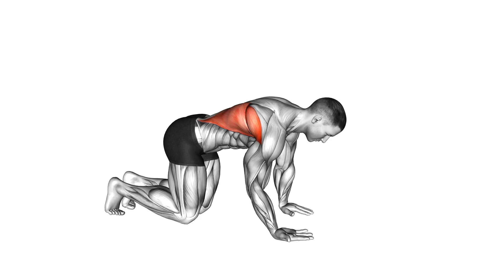Kneeling Lat Stretch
The Kneeling Lat Stretch is a great stretch for targeting the latissimus dorsi muscles, which are located on the sides of your back. This stretch helps improve flexibility and mobility in the upper body, particularly for the shoulders and spine. It’s especially beneficial for those who perform overhead movements or spend long periods sitting at a desk.

How to Perform the Kneeling Lat Stretch:
1. Start Position:
Kneeling Position: Begin by kneeling on the floor with your knees hip-width apart. You can use a mat for comfort.
Feet Position: Your toes can be either pointed or flat on the floor, depending on what feels comfortable for you.
2. Position Your Arms:
Reach Forward: Extend your arms straight out in front of you, placing your palms on the floor or on a yoga block to support yourself.
Create Space: Keep your hips pressed back toward your heels as you reach forward with your arms.
3. Stretch the Lat Muscles:
Shift Your Weight: Gently shift your weight to one side (right or left) to deepen the stretch in the opposite lat (e.g., if you shift to the right, you will feel a stretch in your left side).
Lower Your Chest: Allow your chest to lower toward the floor, feeling the stretch in your lats and sides of your torso.
4. Hold the Position:
Breath and Relax: Hold the stretch for 15–30 seconds, breathing deeply. Focus on relaxing your shoulders and neck.
Feel the Stretch: You should feel a gentle stretch along the side of your body and in your lower back. Avoid pushing too hard to prevent strain.
5. Switch Sides:
Repeat: Come back to the centre, then shift your weight to the other side to stretch the opposite lat. Hold for another 15–30 seconds.
Key Tips for the Kneeling Lat Stretch:
Maintain a Neutral Spine: Keep your back straight throughout the stretch to avoid rounding your back.
Breathe Deeply: Use deep, controlled breaths to help relax your muscles and deepen the stretch.
Listen to Your Body: Stretch only to the point of mild discomfort, not pain. If you feel pain, ease off on the stretch.
Muscles Targeted:
Primary: Latissimus dorsi (lats)
Secondary: Rhomboids, trapezius, obliques
Benefits of the Kneeling Lat Stretch:
Improves Flexibility: Helps increase flexibility in the lats and surrounding muscles, which can improve overall mobility.
Relieves Tension: Releases tension in the upper back and shoulders, making it beneficial for those with tightness from poor posture or prolonged sitting.
Enhances Range of Motion: Improves range of motion for overhead movements, which is beneficial for athletes and active individuals.
Promotes Relaxation: The stretch can have a calming effect on the body, helping to reduce stress and improve overall well-being.
Common Mistakes to Avoid:
Rounding the Back: Avoid rounding your back. Keep it straight to get the full benefit of the stretch.
Overstretching: Do not push yourself too far. Stretch only to the point of mild discomfort.
Holding Breath: Remember to breathe deeply throughout the stretch to help relax your muscles.
Variations:
Kneeling Lat Stretch with Rotation: While in the kneeling position, after reaching forward, you can also rotate your torso towards the side you're stretching for an additional twist that engages the obliques.
Seated Lat Stretch: If kneeling is uncomfortable, you can perform a seated version by sitting cross-legged and reaching to the side.
Incorporating the Kneeling Lat Stretch into your routine can enhance your flexibility, relieve upper body tension, and improve your overall mobility, making it an excellent addition to your warm-up or cool-down exercises.